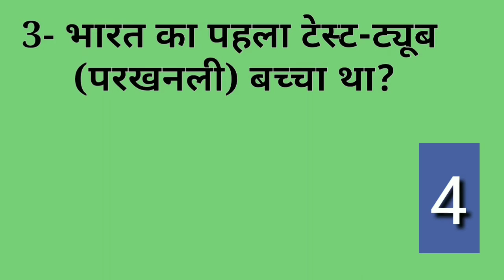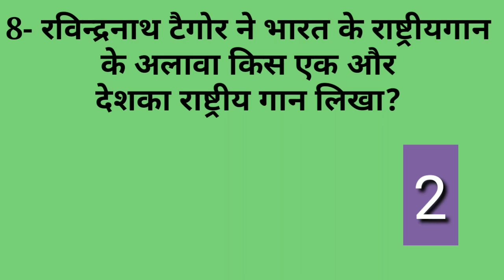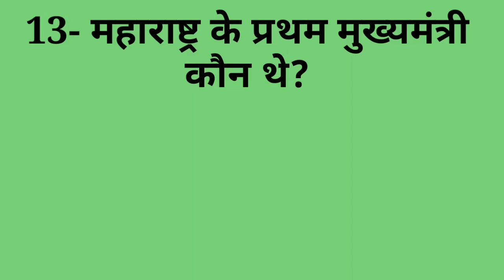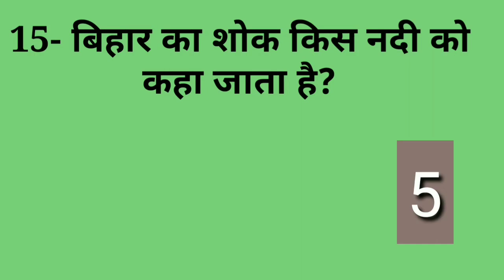Gk के महत्वपूर्ण 15 सवाल जो परीक्षा में पूछे जाते हैं। Gk Important Questions